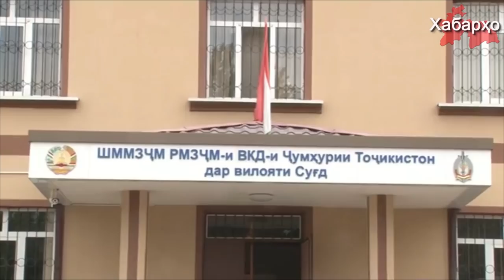Муфтии Тоҷикистон: ҳиҷоб ва ришро касе манъ накардааст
Раиси Шӯрои Уламои Тоҷикистон Саидмукаррам Абдуқодирзода ҳафтаи гузашта бо сафари расмӣ ба Туркия ва Миср ташриф овард.